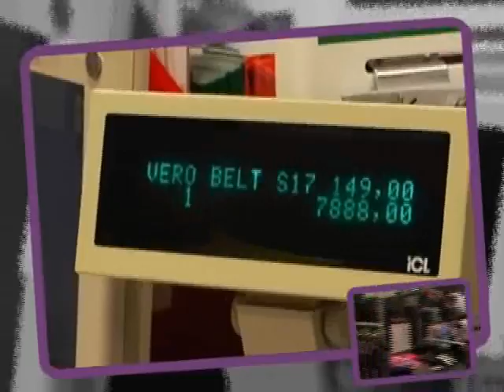Stockmann @ MTV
Stockmann @ MTV 2008